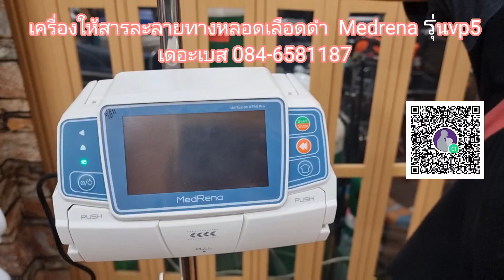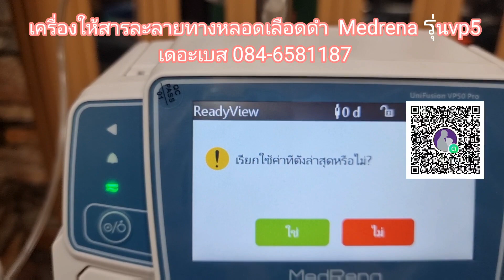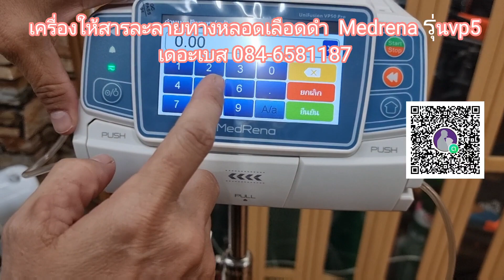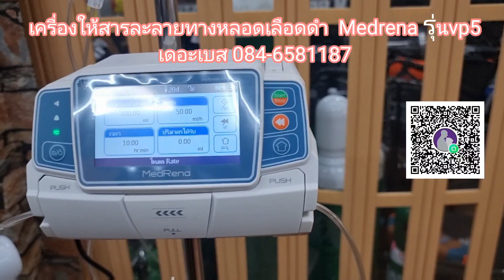เครื่องควบคุมการให้สารละลายทางหลอดเลือดดำยี่ห้อ MedRena รุ่u VP50 PRO/เดอะเบส 084-6581187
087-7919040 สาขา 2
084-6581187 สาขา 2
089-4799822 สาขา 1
 แผนที่ร้านTHE BEST  บริการสินค้าอุปกรณ์การแพทย์ต่างๆ สำหรับดูแลผู้ป่วยและผู้สูงอายุ